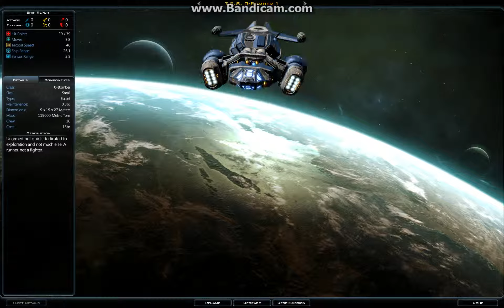Terrans: Bomber, Fighter, Large Carrier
A showcase of my Fighter, Bomber, and Large Carrier Hull for Terrans in Galactic Civilizations 3!